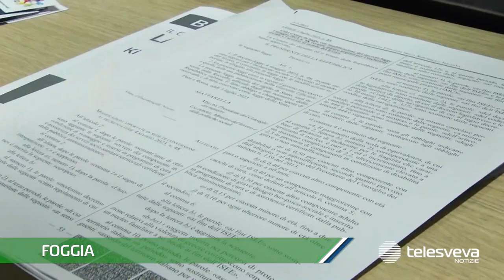Scoperti 63 furbetti del Reddito di Cittadinanza nel Foggiano, ex detenuti e lavoratori in nero